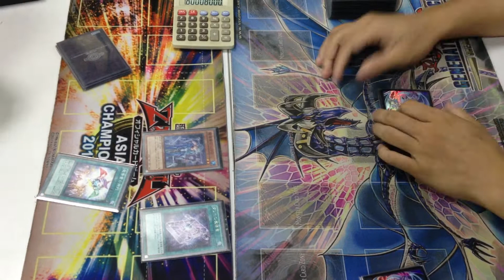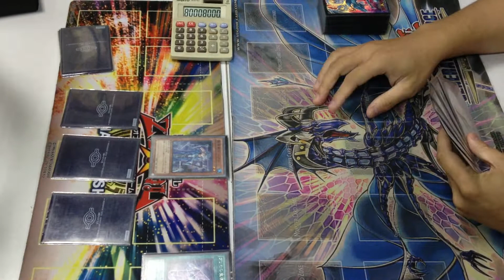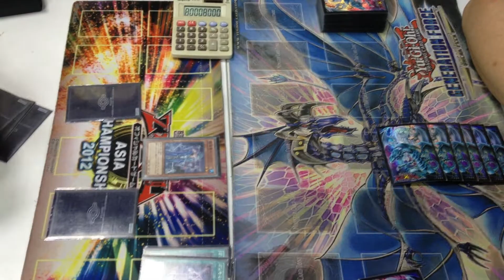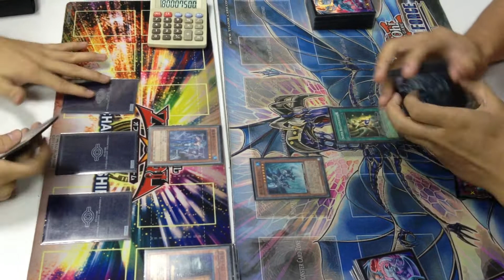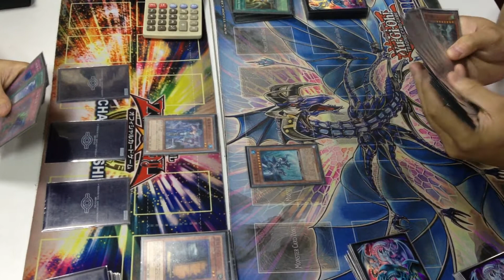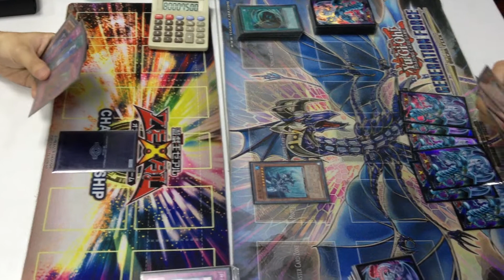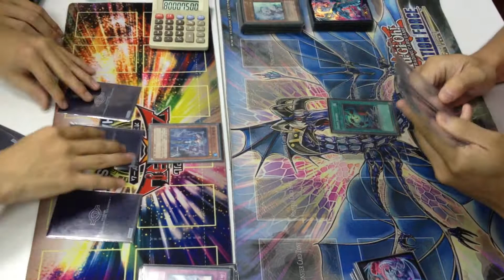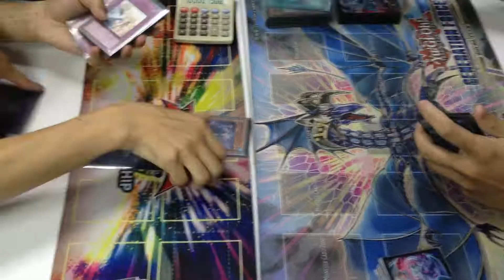台北孩子王 2013年6月22日 遊戯王比賽 決勝2戦目 魔導 (小傑) VS 征竜 (小吳)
遊戲王比賽 決賽第二回合 魔導(小傑) VS 征龍(小吳)